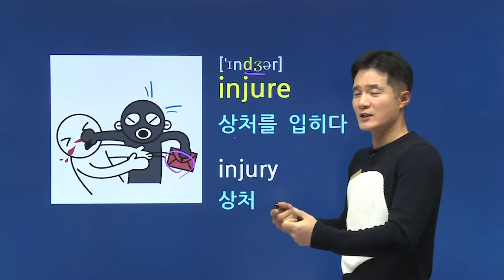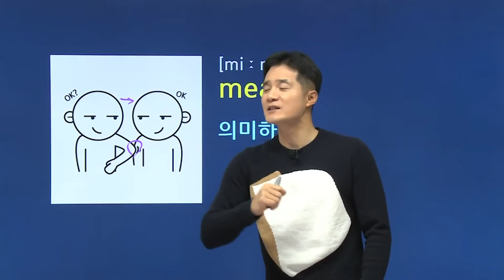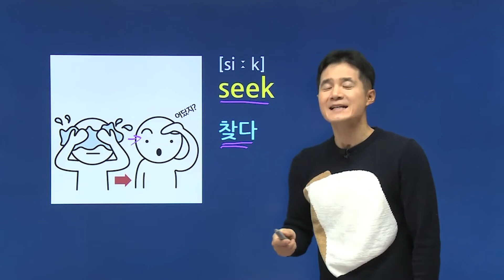injure, 이렇게 외우면 3초 컷! 👀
💛 초등영단어, 이젠 쉽고 재밌게 외우자!

✨초등영단어 초단기완성 추천영상💻

👇 경선식 초등영단어 최대할인 중! 효과없을 시 100% 환불!